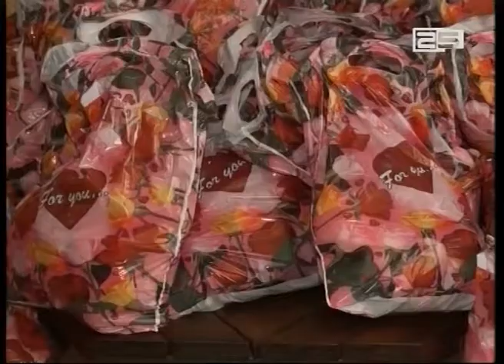გიმნაზია „21 საუკუნემ“ წმინდა ეკატერინეს სახელობის სათნოების სავანის მოხუცები მოინახულა